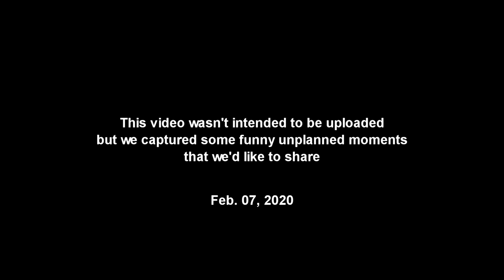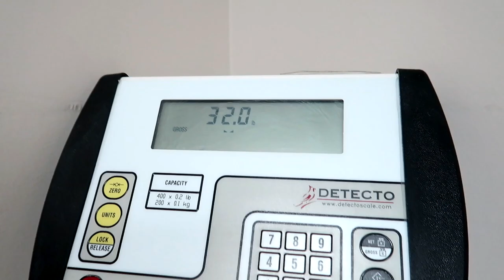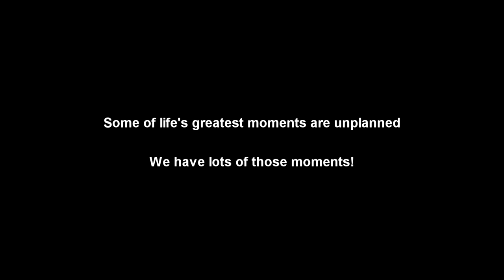TEENAGE BOYS GET A PHYSICAL | HOOKED UP TO AN EKG HEART MONITOR | VISITING THE DOCTOR'S OFFICE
We're going all the way back to February in today's video - Pre-Covid days when you could visit the doctor without wearing a face mask! 😷 This video was meant to be for our family only but as I watched it, I couldn't help but laugh - so I decided to share this memory with our friends.

WARNING: There is a reference to the male anatomy so watch with caution... they're boys!!

It's Austin's last well check visit at the doctor. Next year, he'll be 18 and will no longer be seen by a pediatrician. It's really odd to think of him as an adult 🤔. Isaac is having his 14 year well check visit. Both boys are also getting a physical and an EKG. It's a requirement to play sports. We took this footage with no intention of sharing it with anyone so it's completely raw and un-staged as are most of our videos. We hope you enjoy! 😀

As always... DREAM BIG!!